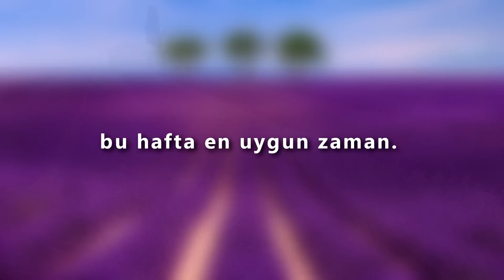LAVANTA TARLALARI, SALDA GÖLÜ, PAMUKKALE TURU | AmcaOğlu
Lavanta kokulu bir hafta sonu
Benimle fotoğraf çekmek ve lavantaları hasattan önce görmek isterseniz bu hafta en uygun zaman. Neden mi? Haziran sonu çiçeklenmeye başlayan lavanta bitkisi çiçekleri,,Temmuz sonuna doğru en iyi konuma gelir. Ağustos itibariyle de hasat başlar. Lavantaların en iyi döneminde, hep beraber böyle bir gezi organize edelim istedim.
Bol lavantalı, Salda göllü ve Pamukkale’li bir hafta sonu etkinliği bizleri bekler.
Acele edin, son 6 koltuk. Yerinizi almayı unutmayın. 😊
Fiyat için bana özelden yazabilir veya mail atabilirsiniz.
Sevgiler
Ümit

Selamlar
AmcaOğlu